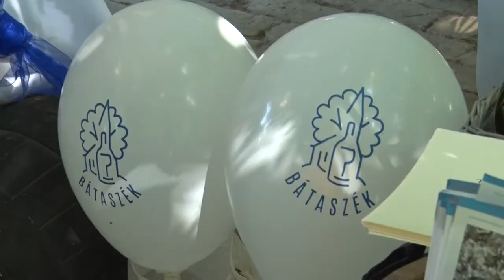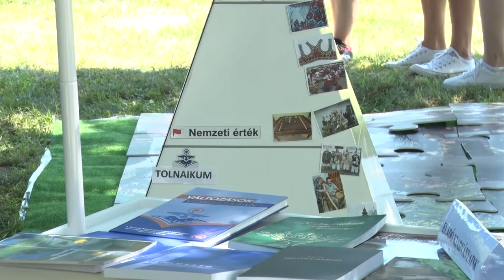Bátaszék is bemutatkozott a megyei önkormányzat immár hagyományos Vár a megye rendezvényén.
Bátaszék is bemutatkozott a megyei önkormányzat immár hagyományos Vár a megye rendezvényén. Bátaszék az első város volt Tolna megyében 6 esztendővel ezelőtt, aki átvehette a helyi érték védelméért végzett kiemelkedő munka eredményéért járó Megyei Érték díjat.